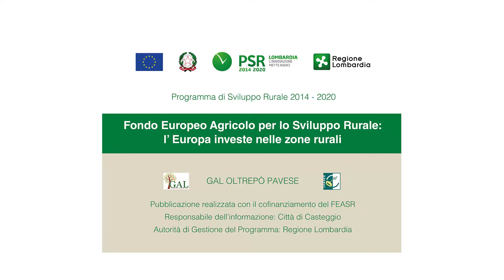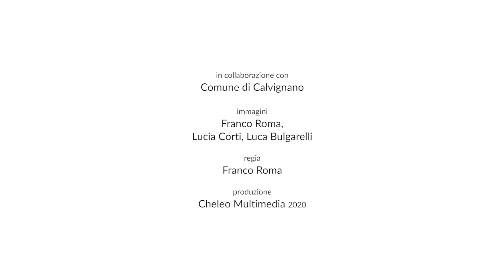CALVIGNANO - Viaggio nell'Oltrepò Pavese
Un incantevole viaggio nell'Oltrepò Pavese. Guarda le bellezze del territorio di Calvignano